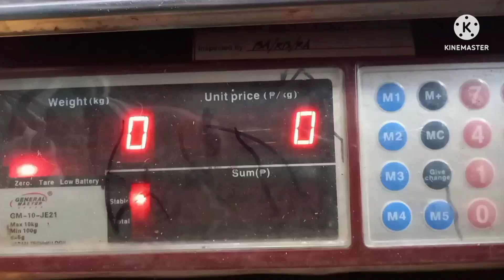What to do with your Rabbit Poops#organicfertilzer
piled poops